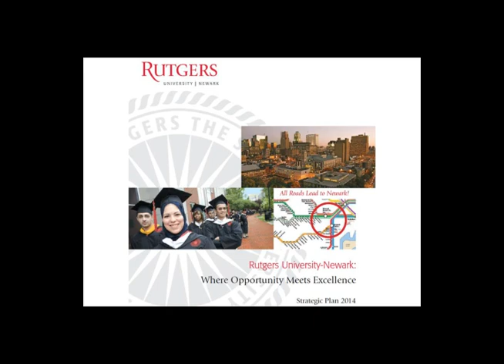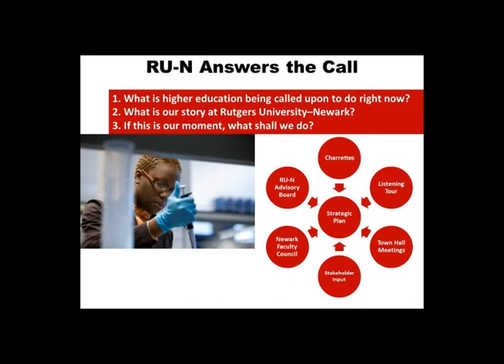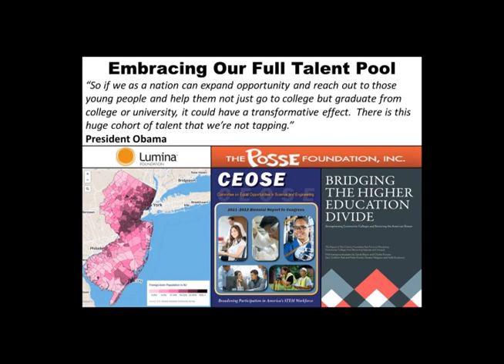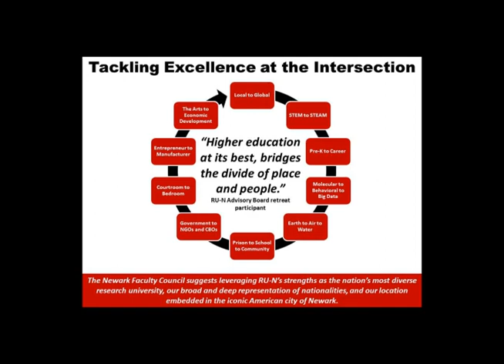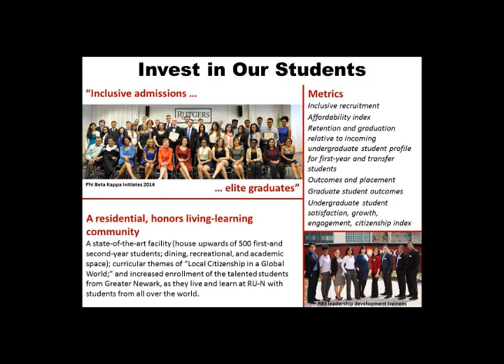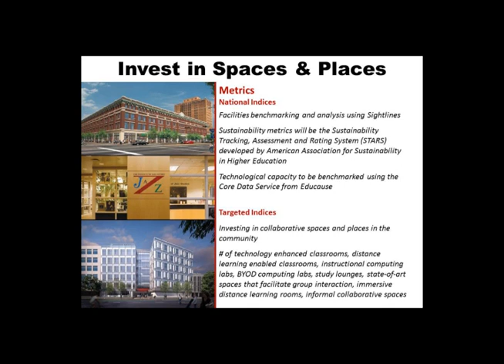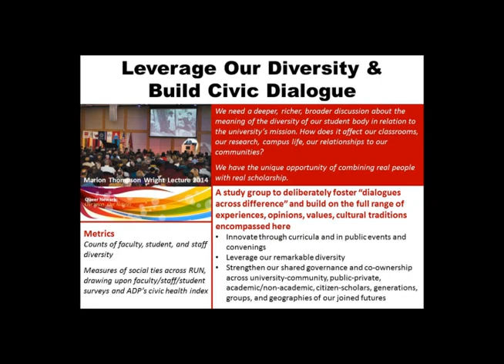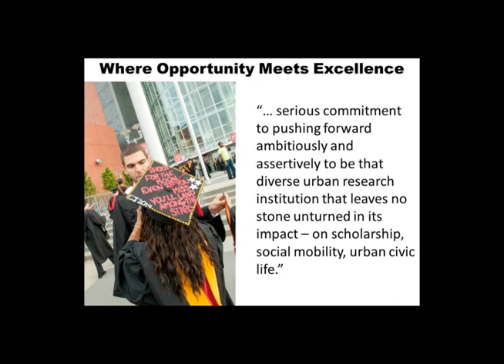Strategic Plan Convocation: Nancy Cantor